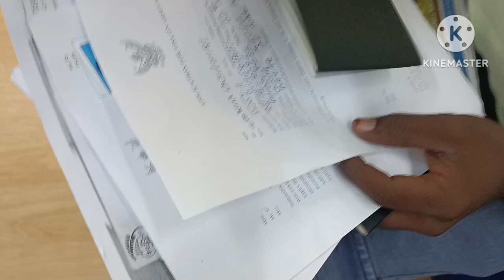థాయిలాండ్లో మొదటి రోజు